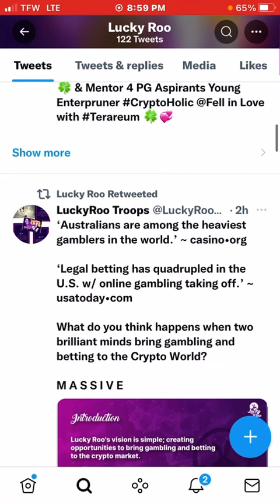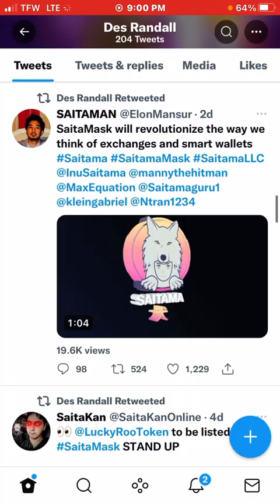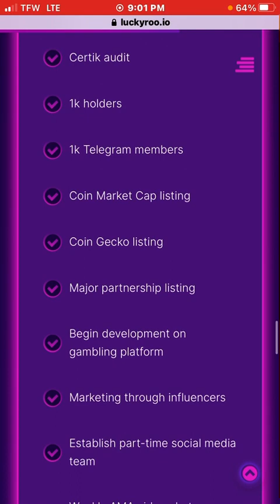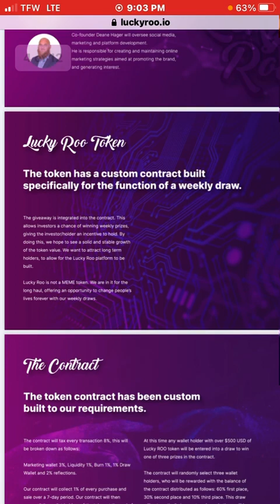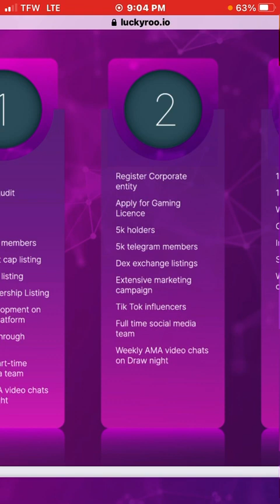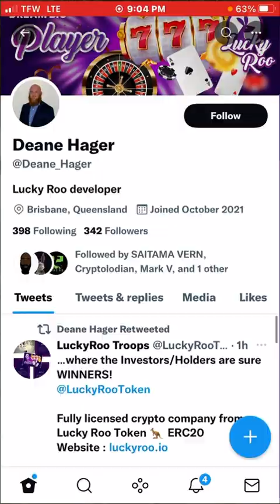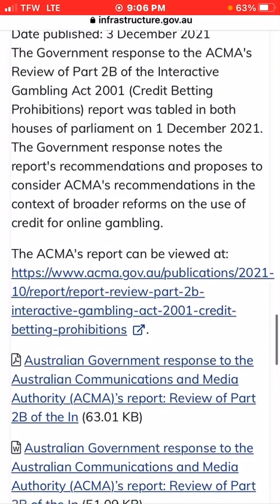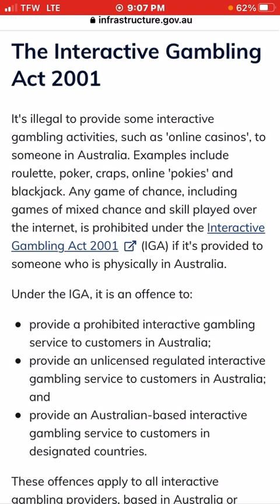luckyrootoken I’m not buying what they’re selling. Neither should you.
I'm looking to clean up the crypto industry from the ground up.I give my honest reviews on projects, and operate off donations. On that note stop following shills on youtube like austin hilton, jake gagain,zach humphries, and others, that pay for subscribers to make it look like they're "experts".  Then pump and dump your coin, and never cared about your project or vision to begin with.
Add me on Twitter @theshiryowolf